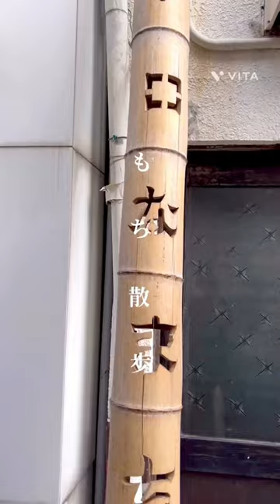淡路島でもち散歩🐾クレープ美味しい#トイプードル#淡路島#shorts